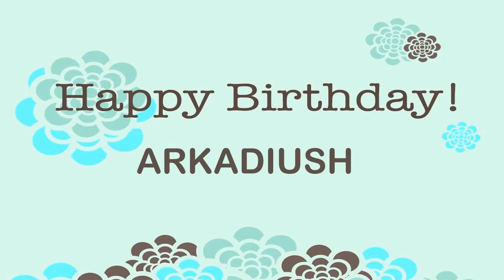Arkadiush Birthday Wishes & Mensajes